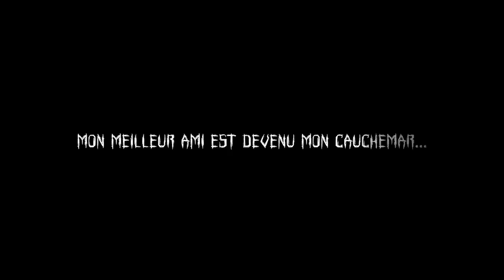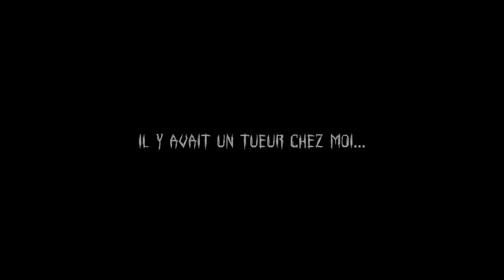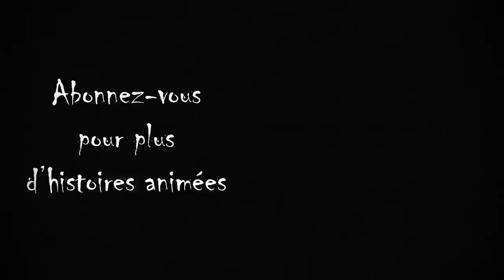Mon MEILLEUR AMI est devenu MON PIRE CAUCHEMAR...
Découvrez deux histoires d'horreur animées terrifiantes :
- Il y avait un intrus chez moi...

Cette chaîne est une version française de la chaîne Wansee Entertainment, réalisée en accord avec eux et gérée en collaboration.

Ceci n'est PAS une chaîne pour enfants, les sujets abordés sont principalement axés autour de l'horreur et ne conviennent pas aux petits.

HISTOIRE D'HORREUR ANIMÉE - CREEPYPASTA ANIMÉE - HISTOIRE COURTE ANIMÉE - THREAD HORREUR ANIMÉ